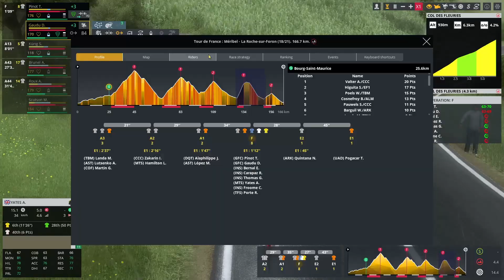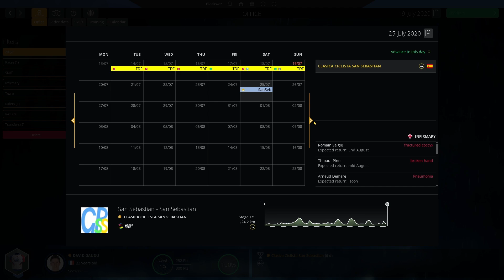David Gaudu Pro Cyclist #10 - Tour de France Week 3 || Pro Cycling Manager 2020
Hello you lot, and welcome to episode ten of our Gaudu Pro Cyclist !Final episode of the Tour, David is in yellow, but Bernal is creeping in on us.. Can we retain the lead ? Let's see !